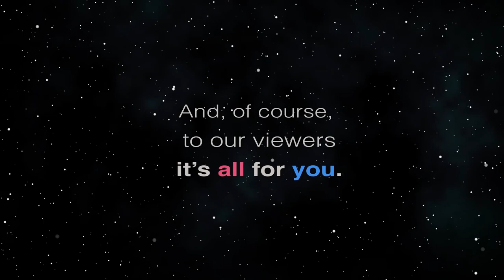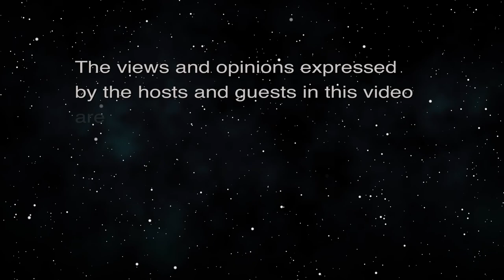Jim Thompson on Climate Change & Pandemics The Climate Change Crisis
Promoting ThinkTech’s New Movie.  The host for this episode is Ken Howe.  The guest for this episode is Jim Thomson.

We discuss Jim Thomson’s comments on the subject.